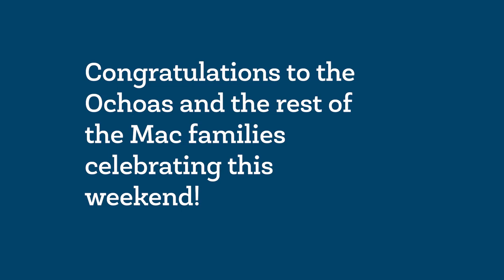From 2014 to 2018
Daniel Ochoa came to Macalester back in August 2014 with his family from Florida. Mac cameras caught him and his grandma just as they finished moving into a dorm. Four years later, we caught up with them to see how it all went.